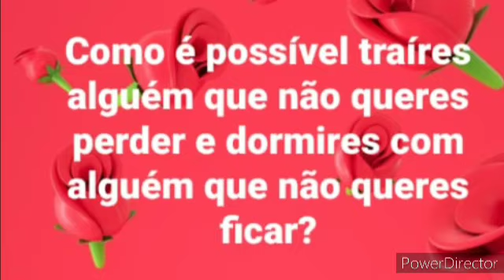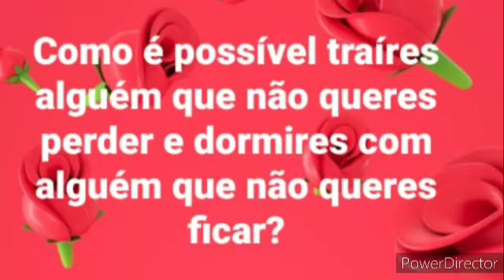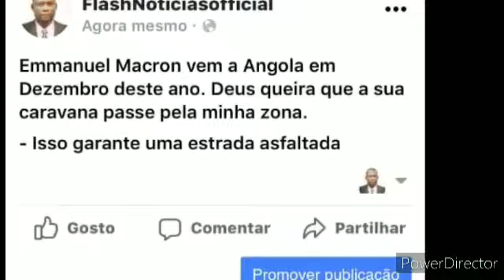DIZUMBA GRANDE- MARIO - NAMORADO DA CILEIZA QUER VOLTAR COM A EX- E A EX LHE DETONA| VEM OUVIR